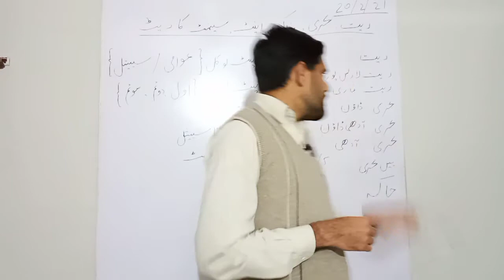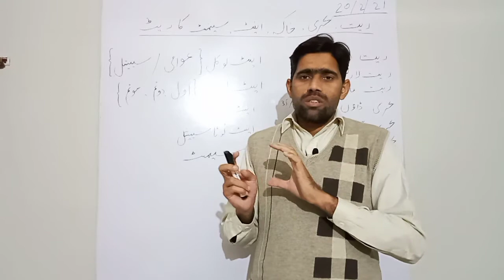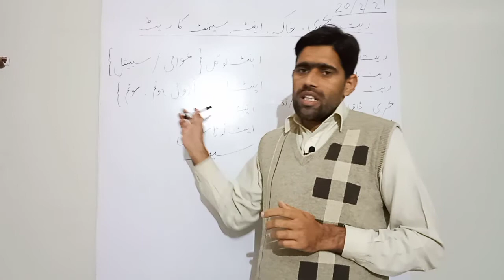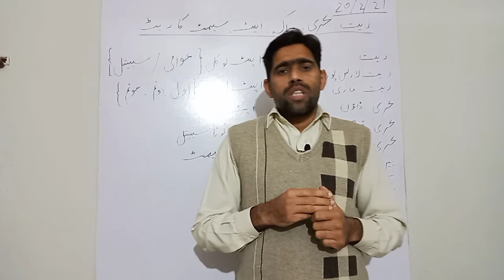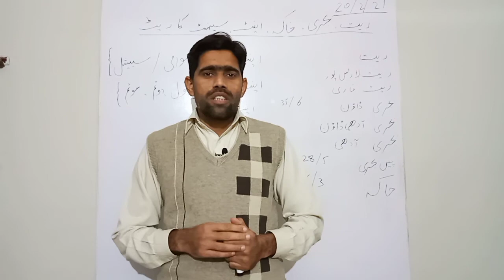Fresh prices of construction material || rait,bajri,cement, int ki qemtain || what is rate of brick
Fresh prices of construction materials || rait,bajri,cement, int ki qemtain

Asim Minhas welcomes you to this video of Construction Guide Our video is about the current prices of Sand Gravel Cement Sketch Brick What is the rate of Sand Gravel Cement in Rawalpindi Islamabad today 20th February 2020 and what is their  Charging the price You are fully informed about the current prices in this video by making a video again in the future whenever any change in prices is noticed or any increase or decrease is noticed.  You will be notified of the pricing.

construction material prices

rate of construction material

construction matrials rate

construction

construction of house

building material prices

building materials

construction cost